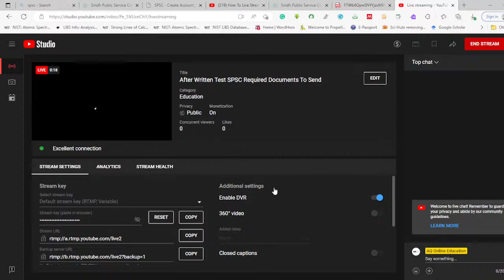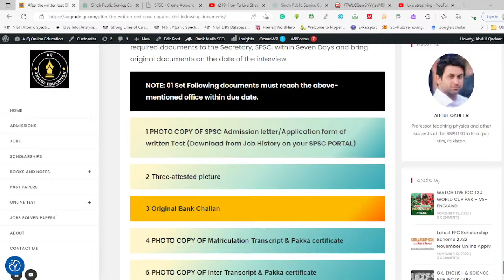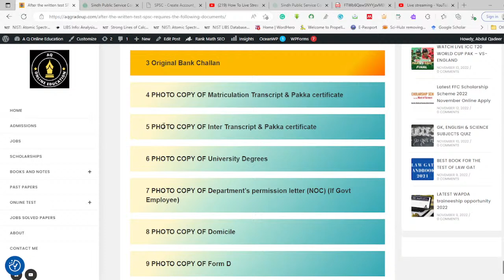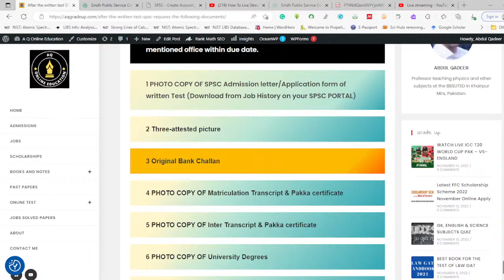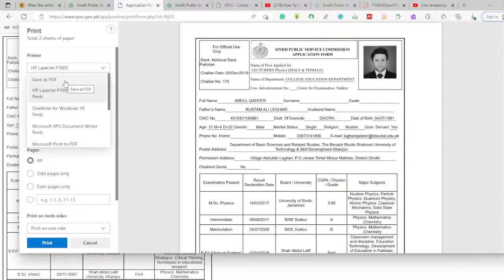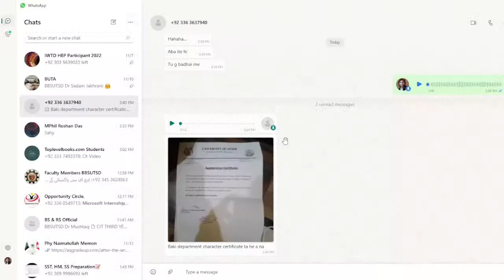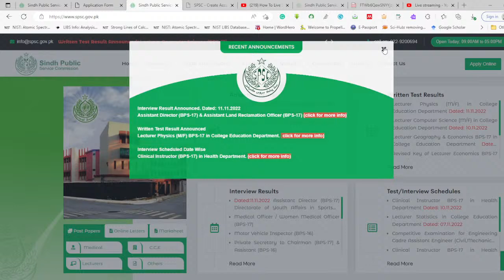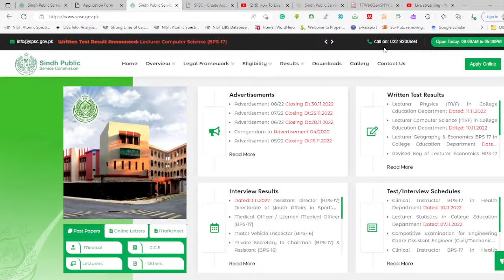After Written Test SPSC Required Documents To Send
In this I will tell you all about the After Written Test SPSC Required Documents To Send to spsc and other related important things